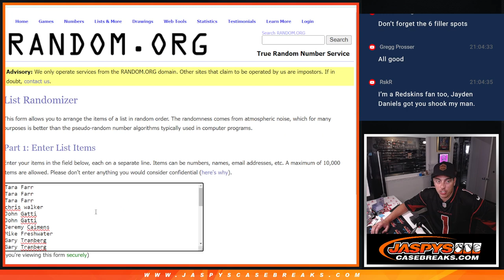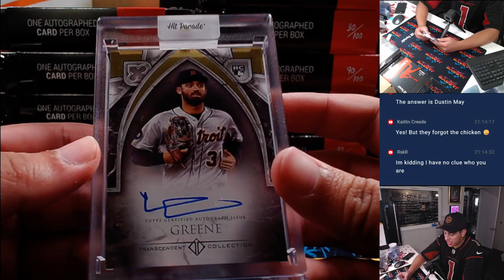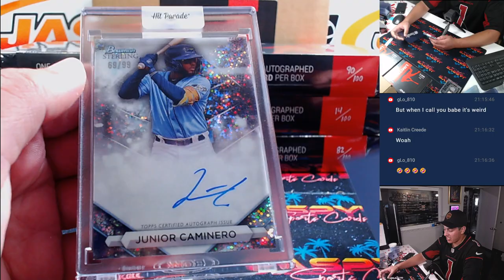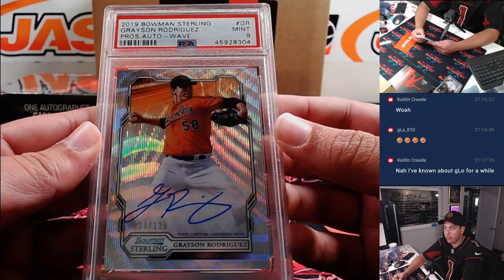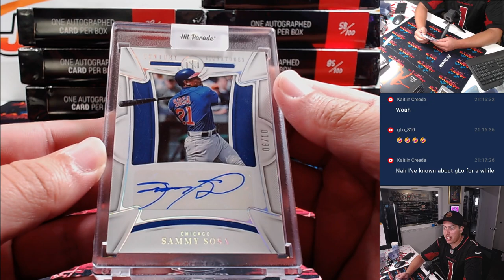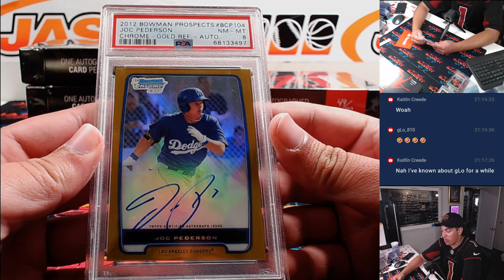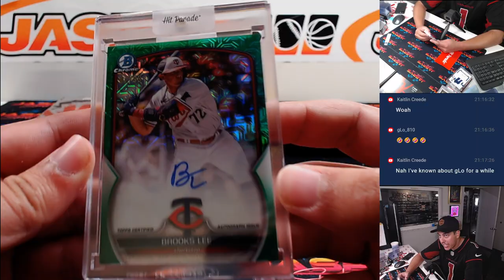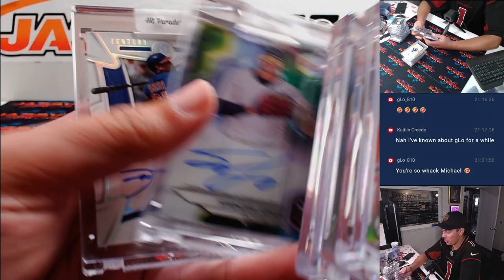Sun. 9/29/24 - 2024 Hit Parade Baseball Autographed Limited Edition Series 23- Dual Case Break #1 RT